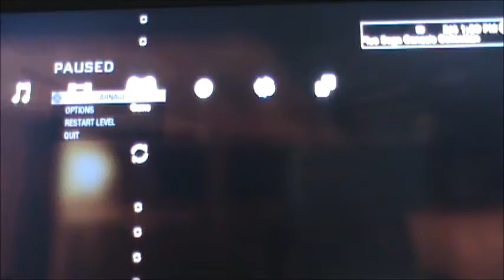Ascension... They Are Going Through! & Chimp on the Barbie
Me showing how to get 2 of the new First Strike DLC Trophies for Black Ops. They are Going Through! In Ascension, Kill at least 5 zombies with 1 Gersh Device. Chimp on the Barbie. In Ascension, kill a space monkey with a FireTrap.